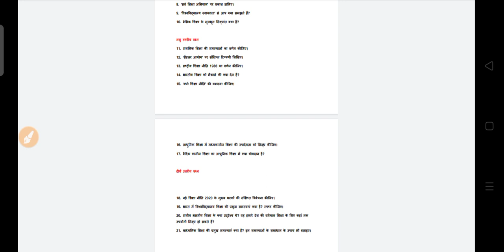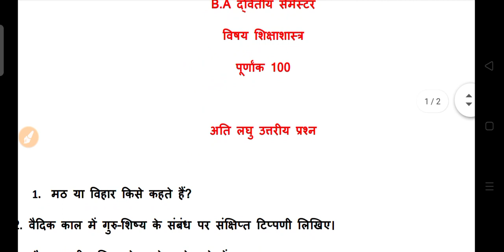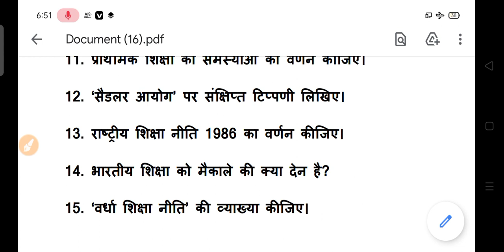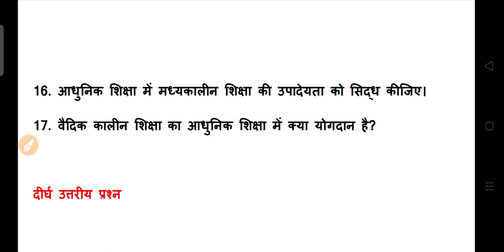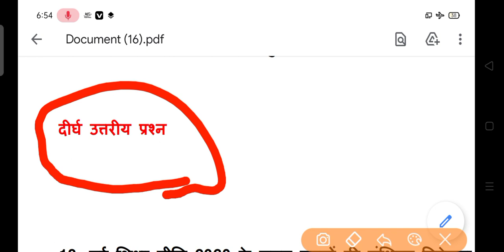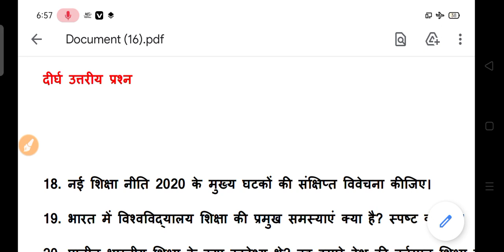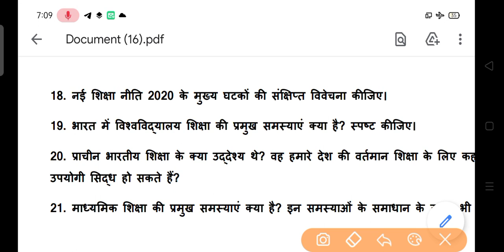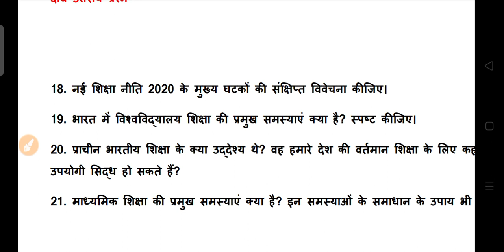शिक्षाशास्त्र | Education B.A 2nd Semester Model Paper 2023 | BA 2nd sem Shiksha saster question 202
ba 1st year education model paper 2023
ba2ndsemsterexam2023 ba 2nd semester education question paper 2023
 ba 2nd semester shiksha shastra question answers 2023

BA 2nd semester physical education model paper 2023
very important question physical education ba 2nd semester 2023
most important question answers physical education 2nd semester 2023
physical education ba 2nd  semster model paper 2023
ba 2nd  semester education model paper 2023 ballia university
kanpur university ba 2nd  semester education question paper 2023

BA 2nd semester shiksha shastra model paper 2023

shiksha shastra model paper ba 2nd  semester ballia university

shiksha shastra model paper ba second semester 2023 ballia university
jan nayak chandra shekhar university model paper education 2023
BA second semester shiksha shastra model paper 2023 jan nayak chandra shekhar university
ba 2nd semester physical education model paper 2023 jan nayak university ballia
ba first year physical education model paper 2023 ballia university
Education model paper ba second semester 2023 avdh university
shiksha shastra most important question ba 2nd semester 2023
education ba 2nd semester solved question paper 2023 purvanchal university
ba second semester education model paper avadh university 2023
ba 2nd semester education paper jaunpur university
education paper ram manohar lohiya avadh university 2023
education important question veer bahadur singh purvanchal university
education for B.A 2nd semestser solved question paper 2023

2nd semester question paper education shiksha shastra
b.a 2nd semester important question answers 2023
ba 1st year 2nd semester education model paper 2023
b a 2nd semester development and challenges of indian education system
education previous year model paper ba 2nd semester

BA 2nd semester education shaiksha shastra model paper 2023 rmlau avadh university
b a 2nd semester education model paper 2023 vbspu purvanchal university
ba second semester education questio paper 2023 lucknow university